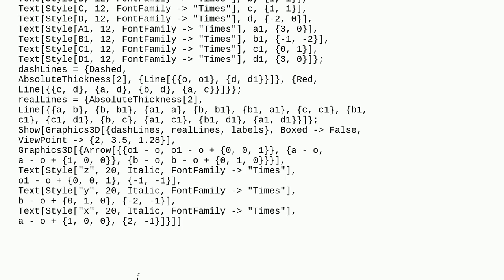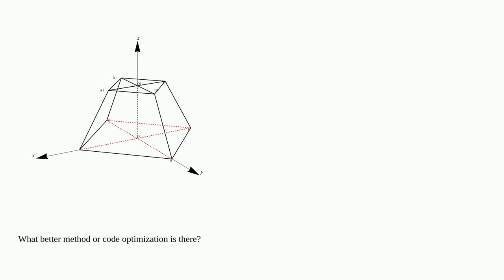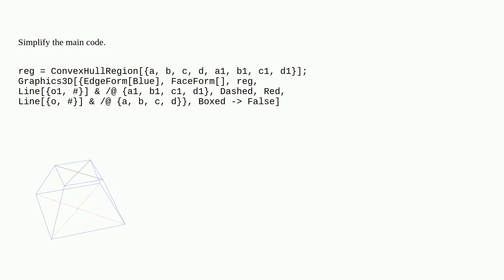Mathematica: How to optimize the method of drawing a Square Pyramidal Frustum?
How to optimize the method of drawing a Square Pyramidal Frustum?

A special thanks goes out to the community

  graphics3d